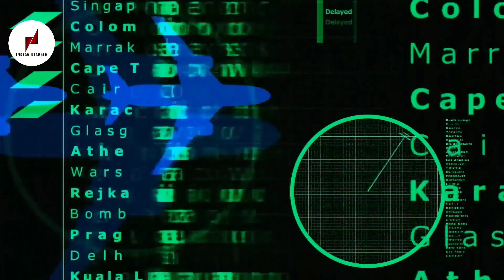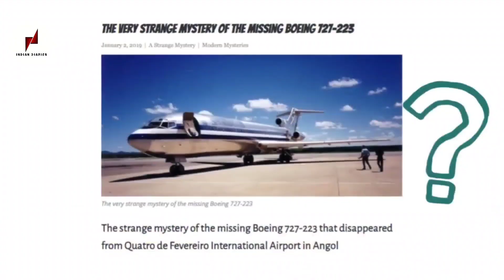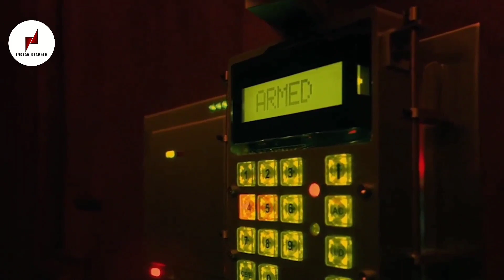10 Biggest Things Ever Stolen|Hindi|urdu|The indian diaries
10 Biggest Things Ever Stolen
Some thieves are so daring that no item is too hard to get their hands on. Even if that item is a 3,000 pound bell or an entire Boeing 727 airplane. Some of these thieves had foolproof plans and some didn’t, but they all have one thing in common: they’ve gotten away with some of the largest, most expensive items in the entire world. We’re talking entire churches, bridges, and even the beach . For these thieves, no score is too big. But would you be daring enough to try any of these radical robberies? And just how hard is it to hide an entire stolen building?

From turning a military tank  these stories range from crazy to crazier. No place is safe from an ingenuitive thief--  the Pacific Ocean wasn’t safe! So if you want to hear about the biggest items ever stolen, including an oil tanker and even a giant piece of nature, check out this video to hear about 10 of the biggest items ever stolen.

Legal Stuff.
Unless otherwise created by Indian diaries some materials licenses have been obtained for images/footage in the video from the following sources:
Stock materials (photos, footages and other):